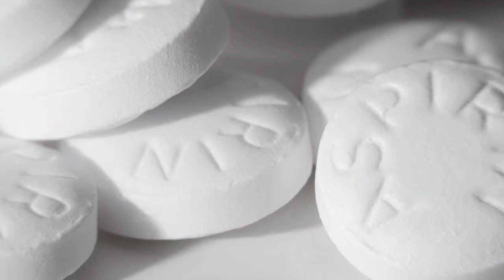dil ki bimari ka mukaml ilaj